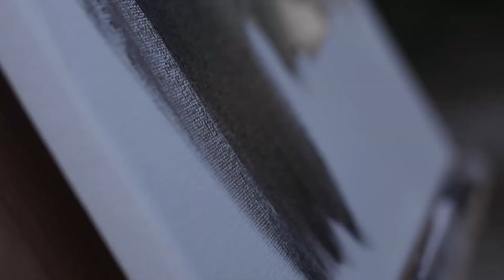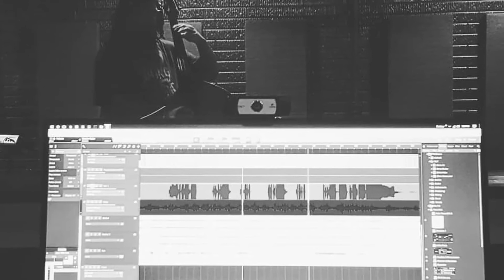Moths in the Attic: 2nd Anniversary Retrospective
celebrating two years since the release of moths in the attic. this album was a true labor of love and its release a true catharsis. i'm still so grateful for the incredible ensemble that made this work of art come to life.

i hope you enjoy a retrospective featuring music video work from john fleischmann media and music and motion pictures (in collab with rustgaze records), footage from our release at grounds for thought two years ago, photography from andrew vogelpohl, zen lens photography & snowfox photography, album and logo artwork from elizabeth stevenson and jason wagner, sounds from many amazing musicians including mike williams on sax and kevin on the drums, mastering from third man mastering, and many hours spent creating and producing this collection at dlt studios.

this is the perfect time of year to revisit these songs. stream them anywhere you listen to music. physical copies are available in the store. thank you for listening 🖤